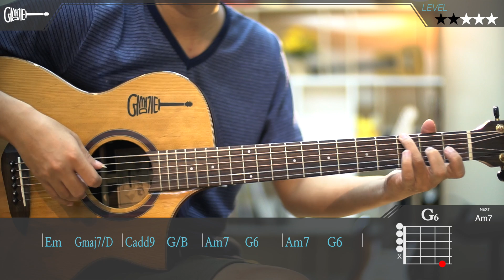"Awesomeguitar" ไม่ให้เธอไป - Potato LEVEL ★ ★ ☆ ☆ ☆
สำหรับใครที่กำลังสนใจอยากหัดเล่นกีตาร์อยู่ กดติดตามเราไว้จะมีเพลงให้ฝึกเล่นทุกสัปดาห์ ถึงแม้จะเริ่มจากไม่เป็นเลยก็สามารถฝึกเล่นตามได้โดยใช้เวลาเพียง 10 นาทีเท่านั้น!!

ดูคอร์ดเต็มเพลงและดาวน์โหลดได้ที่